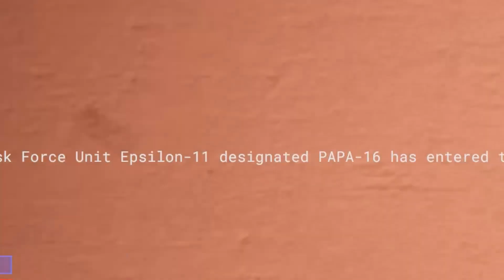DESTROYING the Entire Facility as Peanut w/Kadava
using Kadava as clickbait go BRRRRRR
thank you all so much for watching this SCP: secret lab video about me playing as SCP-173 and destroying everyone in search of a win.

a reminder! every subscriber this week will mean 10 CENTS to the make-a-wish foundation! (caps out at 200 euros because i don't want to be homeless!) before uploading this video we've already raised multiple euros for charity!
thank you all for watching and donating! my goal is always to have an impact with the things that i do in life, so i hope that this can do that.